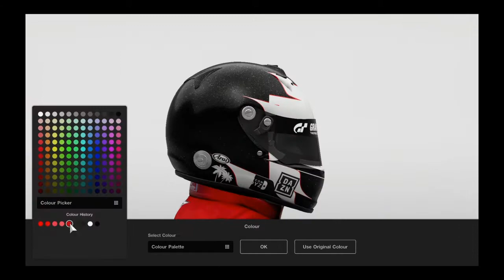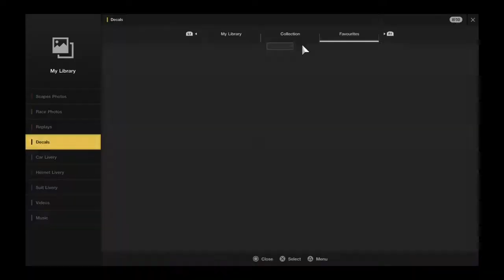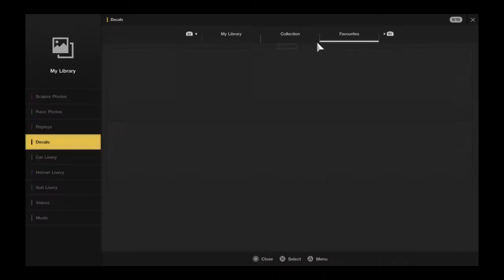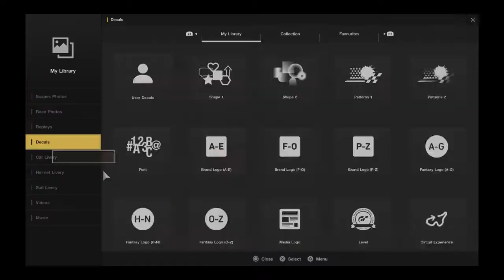F1 2020 Alfa Romeo fantasy helmet design GT Sport